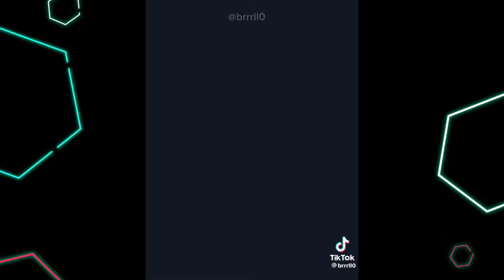The best Genshin impact TikTok #41 // Genshin impact Complication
Cringe TikTok, funny TikTok, hilarious TikTok, anime TikTok, attack on Titan memes, attack on Titan TikTok, weeb tiktoks